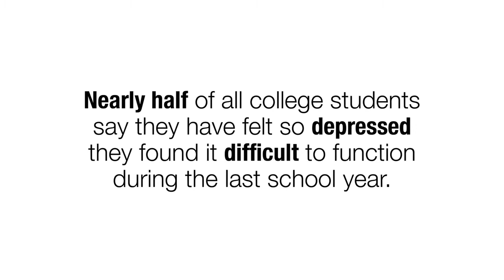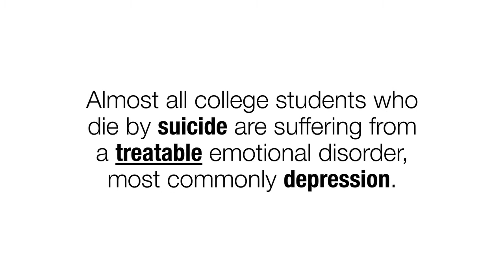Suicide Prevention PSA - UC Berkeley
This PSA is funded by the voter approved Mental Health Services Act (Prop. 63). Alternate versions are available for each UC campus.